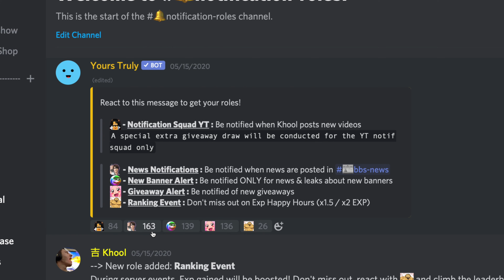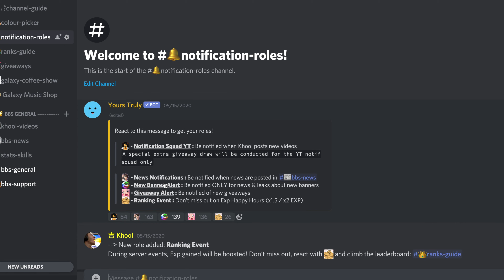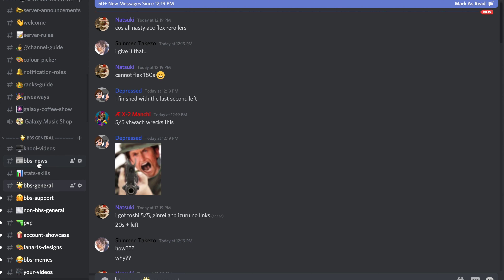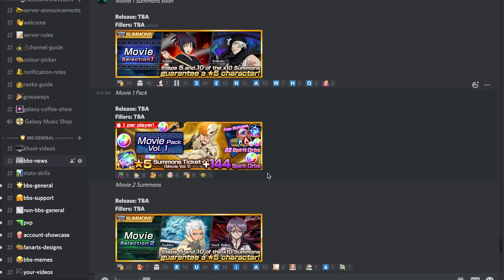[🇺🇸/🇫🇷/🇪🇸] THEY'RE COMING BACK!! 🔥 Bleach Brave Souls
👉 Bleach Immortal Soul content too 👈